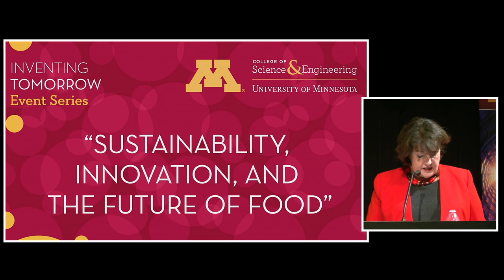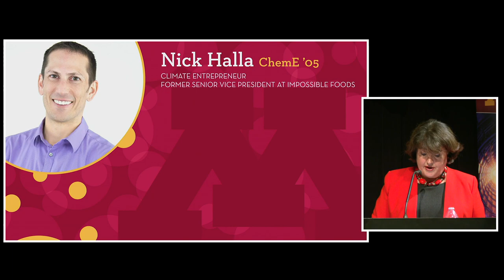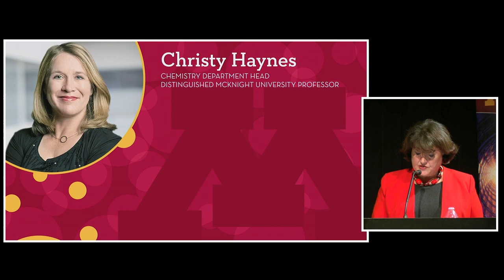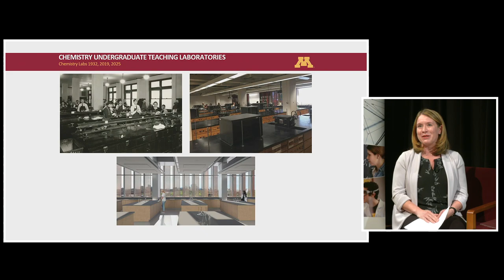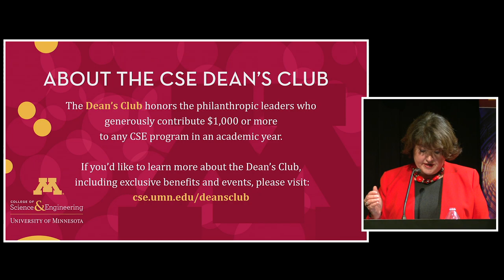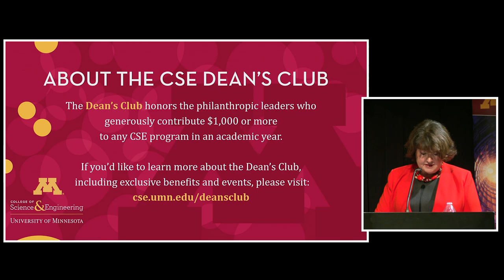CSE Public Lecture: Sustainability, Innovation, and the Future of Food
This event featured a conversation between climate entrepreneur and University of Minnesota chemical engineering alumnus Nick Halla (former senior vice president at Impossible Foods) and Distinguished McKnight University Professor Christy Haynes (Department of Chemistry head, University of Minnesota).

This event was part of the University of Minnesota College of Science and Engineering's Inventing Tomorrow event series.